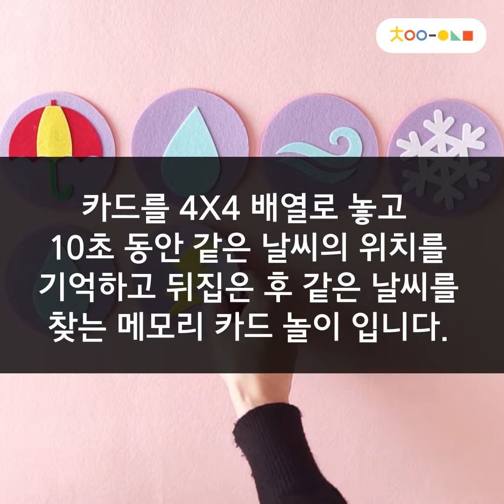[생각을 키우는 놀이] 같은 날씨를 찾아요